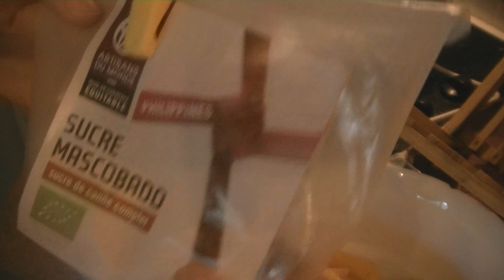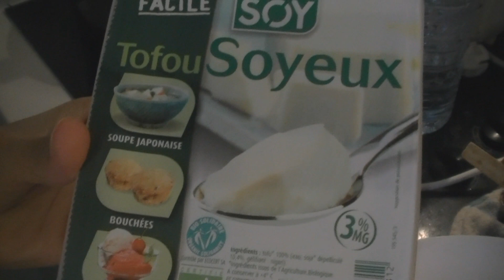Dessert vegan pour garder la ligne : Mousse délicate à la mangue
🍀 Mes codes promos :
🌞 10% sur ta 1ère commande : TOUS MES CODES PROMO sont à découvrir
👉 Sur le site Omum (Soins BIO anti vergeture spécial GROSSESSE)
👉 Sur le site Hamac (COUCHES LAVABLES Made in France)